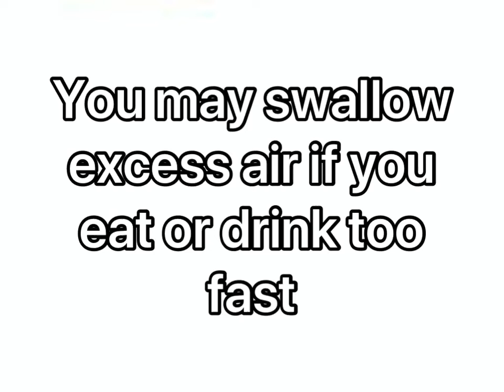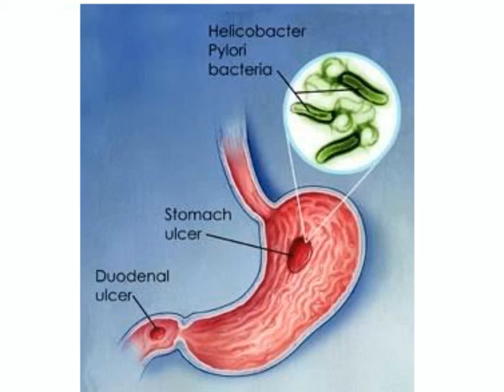Why do we burp??